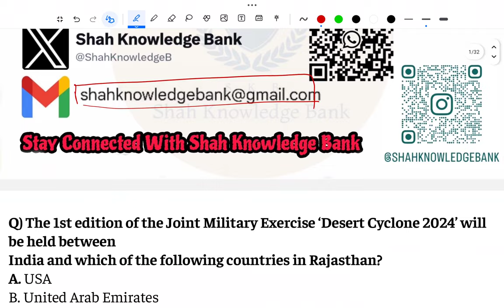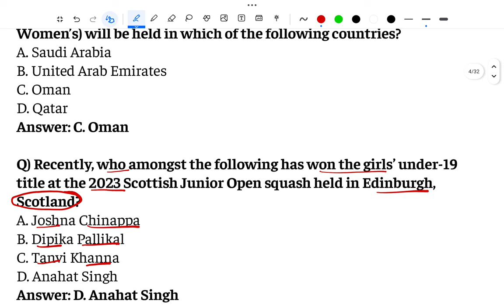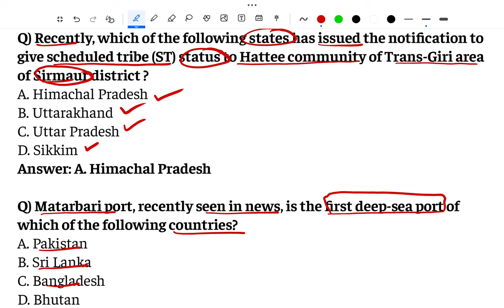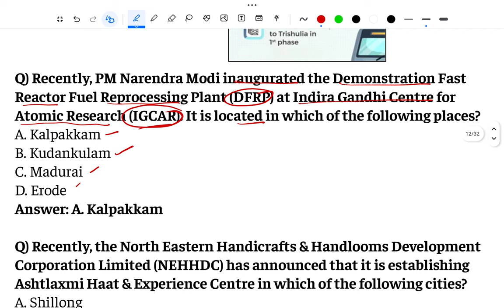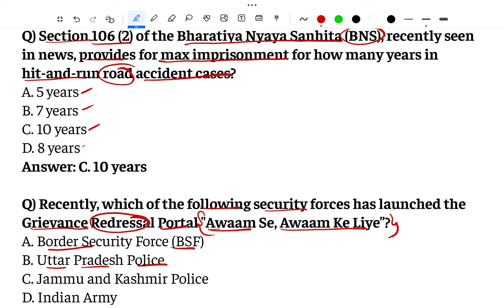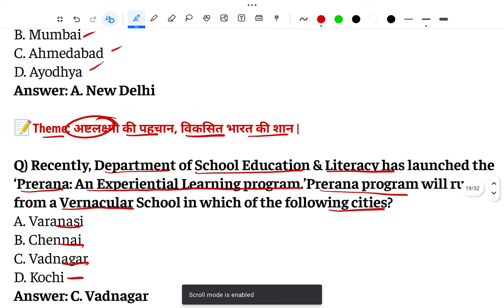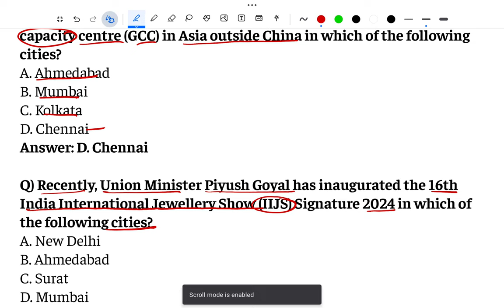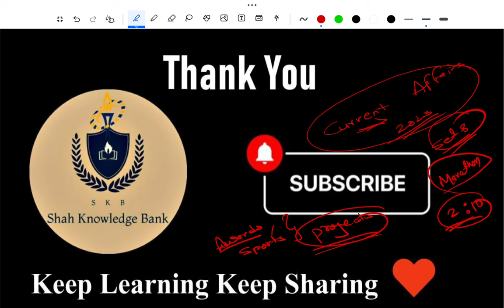January 2024 Monthly Current Affairs | Most Expected MCQ's | For All Competitive Exams By S H Shah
📰🚀 **Stay Ahead with Current Affairs: Complete Compilation of January 2024 with the Best 100+ Exam-Oriented MCQs for All Upcoming Competitive Exams, Accompanied by Detailed Explanations!** 📚💡

Shah Knowledge Bank presents an indispensable resource for staying updated with the latest current affairs, specifically focusing on the month of January 2024. In this comprehensive video, we provide a compilation of the most relevant events, developments, and news highlights from January 2024, along with 100 exam-oriented Multiple Choice Questions (MCQs) designed to prepare you thoroughly for all upcoming competitive exams. Each MCQ is accompanied by detailed explanations, ensuring you not only stay informed but also understand the significance of each event. 🗞️🔍

📰 **Why Keeping Up with Current Affairs is Essential for Exam Success:**
Being abreast of current affairs is crucial for excelling in various competitive exams, as it demonstrates your awareness of recent events and developments, which often form a significant portion of exam questions. Our meticulously curated MCQs, paired with detailed explanations, ensure you're well-prepared to tackle questions related to current affairs.

- **Comprehensive Coverage:** Gain insights into the most important national and international events, government schemes, appointments, awards, and more from January 2024.
- **Top-quality MCQs:** Engage with 100 carefully crafted MCQs that reflect the format and difficulty level of competitive exams, covering a diverse range of current affairs topics.
- **Strategic Analysis:** Each MCQ is accompanied by a detailed explanation, offering insights into the context, significance, and implications of the related current affair.

🚀 **How This Video Elevates Your Preparation:**
- **Thorough Preparation:** Stay ahead of the curve by acquainting yourself with the latest current affairs, ensuring you're well-prepared for upcoming competitive exams.
- **Strategic Study:** Identify key current affairs topics and trends that are frequently covered in exams, allowing for focused and efficient preparation.
- **Conceptual Understanding:** The MCQ format with detailed explanations aids in strengthening your understanding of current affairs concepts and their real-world implications.

📚 **Resources:**
Throughout the video, we'll recommend additional resources and references to further enrich your understanding of current affairs.

📆 **Mark Your Calendar!** Join us for this insightful session on the "Complete Compilation of January 2024 Current Affairs," where we equip you with the knowledge needed to confidently tackle current affairs-related questions in various competitive exams.

🤝 **Let's stay informed and excel together! Watch the video now and prepare to ace your upcoming competitive exams with our Best 100 Exam-Oriented MCQs and Detailed Explanations on January 2024 Current Affairs.**